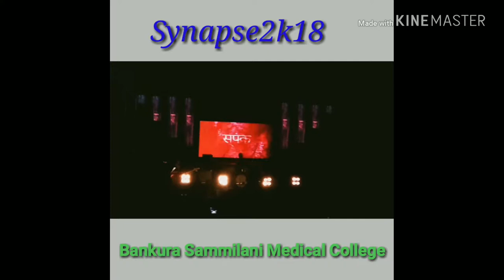SPUNK LIVE Bankura Sammilani Medical College